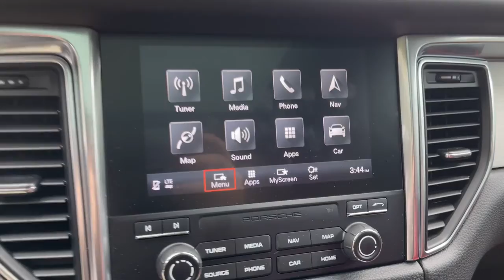2018 Porsche Macan Suffolk, Chesapeake, Portsmouth, Norfolk, Virginia Beach, VA 54151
Agate Grey Metallic Used 2018 Porsche Macan available in Suffolk, Virginia at Mike Duman Mitsubishi. Servicing the Chesapeake, Portsmouth, Norfolk, Virginia Beach, VA area.

Online Pre-Approval Application Available. Offsite Delivery Available (restrictions apply-contact us at 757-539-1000) VA Inspection All vehicles professionaly detailed.. 2018 Porsche Macan S Gray AWD 7-Speed Porsche Doppelkupplung (PDK)brbrRecent Arrival!brbrMike Duman Auto Superstore is a full service dealership offering new Mitsubishis and one of the largest inventories of late model low mileage pre-owned vehicles on the East coast. Our buyers take great pride in acquiring quality vehicles that can be offered for below market prices. Most vehicles are still protected by the balance of a manufacturers warranty and are eligible for extended warranty coverage. All vehicles are inspected pass a certification process and are reconditioned before being offered for sale. Mike Duman Auto has been satisfying automotive needs since 1980 and was recognized as the Virginia Independent Quality Dealer of the Year. Check out our reviews and see for yourself why When others cant. the Du-Man can!brbrAwards:br * JD Power Vehicle Dependability Study (VDS) * 2018 KBB.com Best Resale Value Awards * 2018 KBB.com 10 Most Fun SUVs * 2018 KBB.com 10 Most Awarded Brands * 2018 KBB.com Brand Image Awards
Axle Ratio: 4.13|Wheels: 19 Macan Design|8-Way Power Seats|Partial Leather Seat Trim w/Alcantara|Porsche Communication Management|Memory Package|4-Wheel Disc Brakes|Air Conditioning|Electronic Stability Control|Front Bucket Seats|Front Center Armrest|Leather Shift Knob|Power Liftgate|Spoiler|Tachometer|ABS brakes|Adjustable head restraints: driver and passenger w/tilt|Alloy wheels|Automatic temperature control|Brake assist|Bumpers: body-color|CD player|DVD-Audio|Delay-off headlights|Driver door bin|Driver vanity mirror|Dual front impact airbags|Dual front side impact airbags|Four wheel independent suspension|Front anti-roll bar|Front dual zone A/C|Front fog lights|Front reading lights|Fully automatic headlights|Garage door transmitter: HomeLink|Headlight cleaning|Heated door mirrors|Illuminated entry|Knee airbag|Low tire pressure warning|Memory seat|Occupant sensing airbag|Outside temperature display|Overhead airbag|Overhead console|Panic alarm|Passenger door bin|Passenger vanity mirror|Power door mirrors|Power driver seat|Power passenger seat|Power steering|Power windows|Radio data system|Rain sensing wipers|Rear air conditioning|Rear anti-roll bar|Rear reading lights|Rear seat center armrest|Rear side impact airbag|Rear window defroster|Rear window wiper|Remote keyless entry|Security system|Speed control|Speed-sensing steering|Split folding rear seat|Sport steering wheel|Steering wheel mounted audio controls|Telescoping steering wheel|Tilt steering wheel|Traction control|Trip computer|Variably intermittent wipers|8 Speakers|High intensity discharge headlights: Bi-Xenon|AM/FM radio: SiriusXM|Exterior Parking Camera Rear